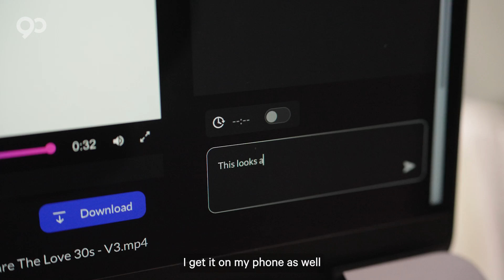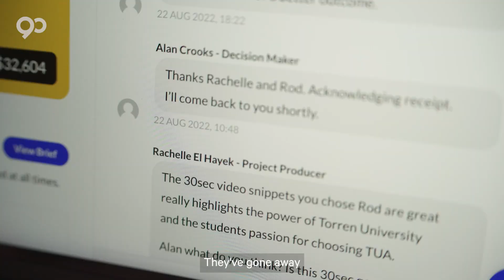Customer Story | Torrens University x 90 Seconds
Torrens University Australia has campuses in four different cities. They needed to produce videos across various locations, showcasing their commitment to excellence in education. Seamless talent and technology integration enables efficient collaboration, ensuring consistent quality and saving valuable time. Torrens University revolutionizes educational content delivery, reinforcing their dedication to excellence and innovation.

Brand’s brief
Torrens University Australia, known for its innovative educational approach, has consistently sought to expand its reach and showcase its comprehensive range of services. As a leading institution in Australia, Torrens University recognized the importance of creating a video that could effectively convey its nationwide presence and diverse academic offerings. Yet, the challenge remained: How does one encapsulate the essence of a university with campuses across multiple cities and a wide array of programs in just a short video?

Brand’s objective
Create compelling videos from any location in Australia, along with the capability to oversee shoots remotely. They need consistent, high-quality video production across the country, all while keeping a firm grip on the budget.

The challenge
With the need to capture over 800 videos spanning 15 cities, they faced significant logistical challenges. Managing crew logistics, coordinating shoots across diverse locations, and ensuring consistent quality posed considerable hurdles for their communications team.

90 Seconds Solution
Torrens University Australia's collaboration with 90 Seconds has showcased the platform's extensive capabilities. With efficient talent matching and seamless communication within the platform, 90 Seconds simplifies workflows and ensures consistent quality. 90 Seconds proactive approach to feedback implementation enhances productivity for Torrens University Australia's communications team.

90 Seconds is the global video creation platform, enabling the world’s biggest Brands to create high-quality and authentic videos anywhere in the world. 90 Seconds revolutionises the way video production is managed by simplifying the complexity of video production. Our unique technology, including an end-to-end suite of collaboration tools, helps Brands connect and track offline video shoots back to an automated online workflow.

We provide Brands access to more than 14,000 Creators in over 110 countries and 1,500 cities across categories including videographers, directors, editors, animators, drone operators, photographers and many more.

Today, with over 47,000 videos created for the world’s biggest Brands across multiple sectors - from Amazon to Unilever, Deloitte to Marriott – our vision to create the world’s leading cloud video production platform still remains at the heart of everything we do.